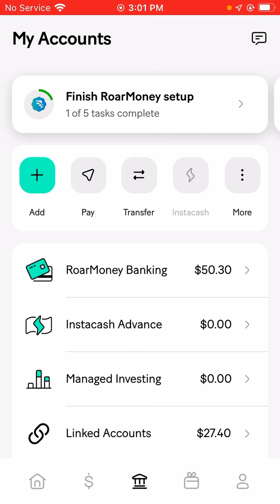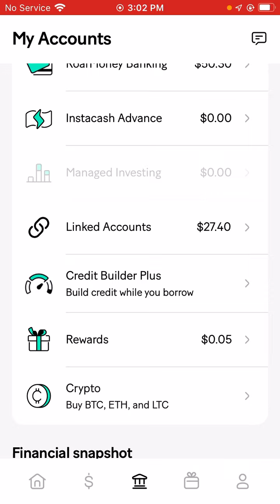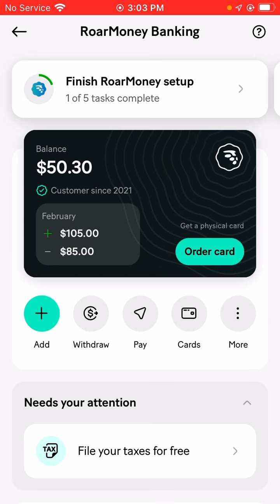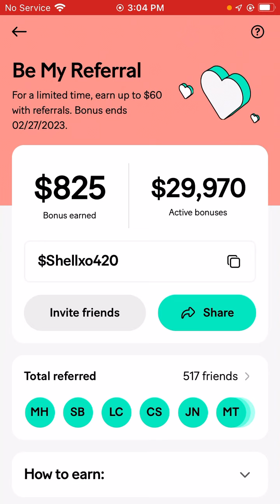Be My Referral🥰♥️ $10 Free Limited Time Only! MoneyLion—Take Out Loan Advances + More 💰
🔥Limited $1O B O N U S🔥

I’ve made over $825 with MoneyLion 🥰

▫️Use my code: $Shellxo420
▫️Follow the steps to open up your roar money account so you can receive your $1O bonus.
▫️Get $6O as a bonus when you or a referral sets up a direct deposit account.

Ends the 27th so hurry 🏃‍♀️ before it goes back down!